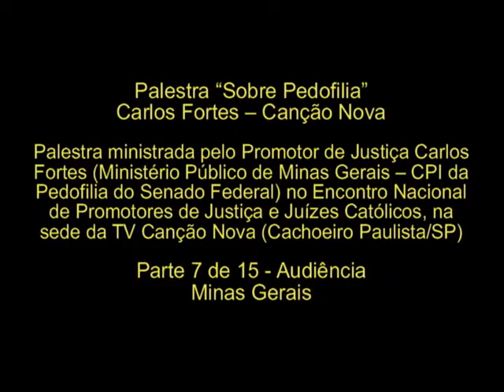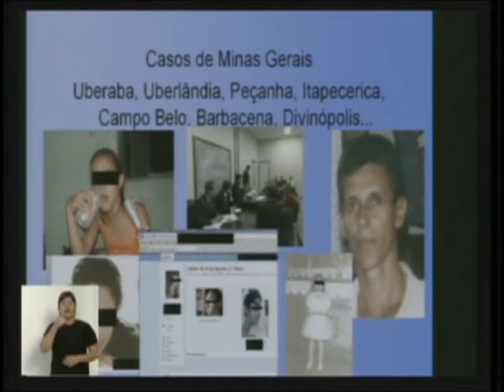Carlos Fortes Sobre Pedofilia parte7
PARTE 7 - MINAS GERAIS -- Palestra "Sobre Pedofilia" -- Carlos Fortes -- Canção Nova -- Palestra ministrada pelo Promotor de Justiça Carlos Fortes (Ministério Público de Minas Gerais -- CPI da Pedofilia do Senado Federal) no Encontro Nacional de Promotores de Justiça e Juízes Católicos, na sede da TV Canção Nova (Cachoeiro Paulista/SP).

DVD da palestra feita na TV Canção Nova: o título é "Sobre Pedofilia -- Carlos Fortes -- Promotor de Justiça", quem se interessar pode comprar, são R$10,00 (revertidos para as obras da Canção Nova): Pelo telefone . Pela internet O código do DVD é 26.06144. Os direitos autorais foram doados para as obras da Canção Nova.